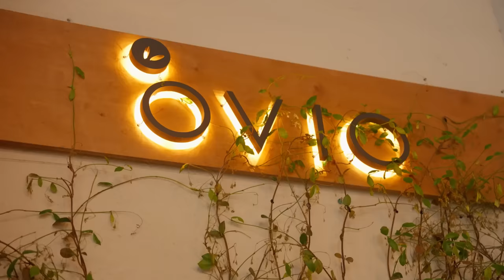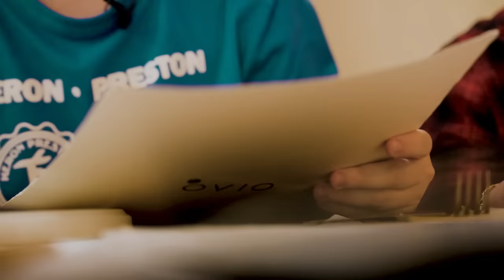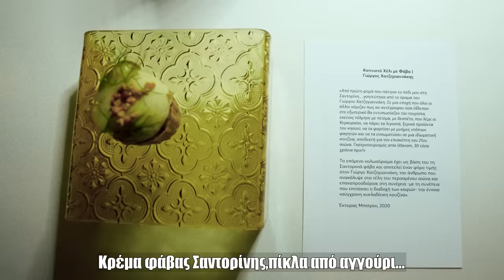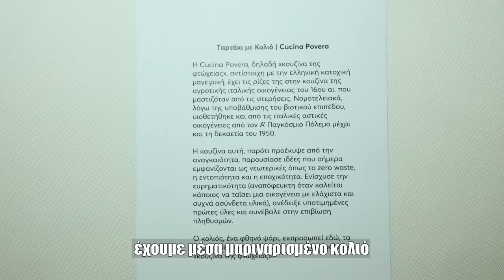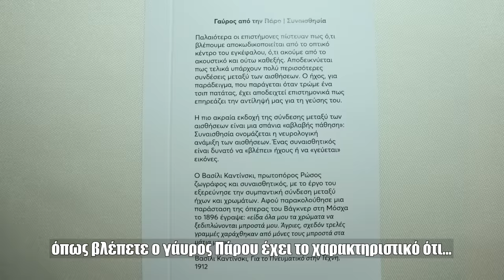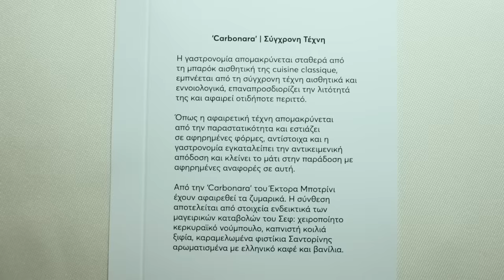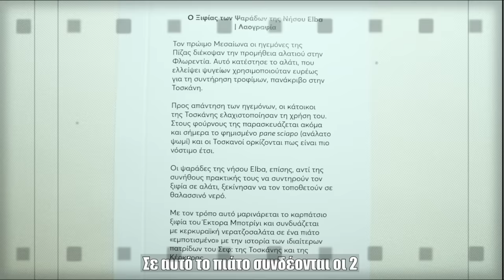Τρώμε στο ΕΣΤΙΑΤΟΡΙΟ του Botrini & Διάσημων ΣΕΦ για 24ώρες